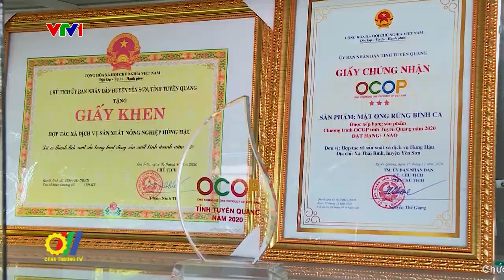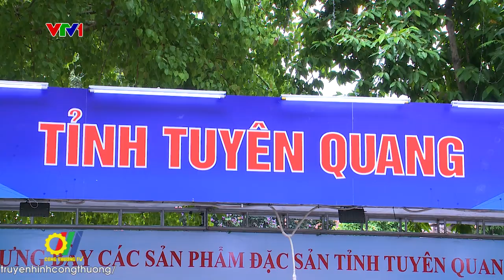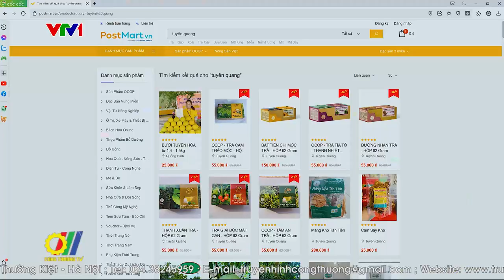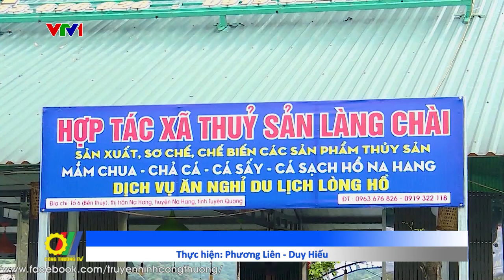Tuyên Quang tạo giá trị mới từ các sản phẩm OCOP trên lợi thế địa phương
Sau 3 năm thực hiện Chương trình Mỗi xã một sản phẩm (OCOP), tỉnh Tuyên Quang hiện có 128 sản phẩm được đánh giá, phân hạng, gắn sao. Trong đó, có 33 sản phẩm đạt 4 sao và 95 sản phẩm đạt 3 sao cấp tỉnh. Các sản phẩm OCOP không chỉ mở ra cơ hội phát triển nông nghiệp địa phương mà còn giúp phát triển kinh tế khu vực nông thôn theo hướng gia tăng giá trị nông sản…